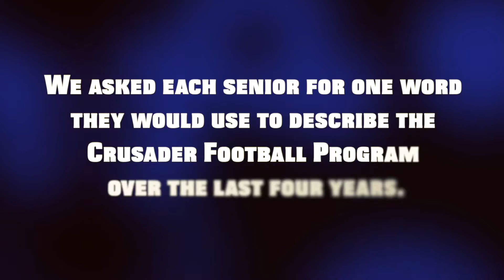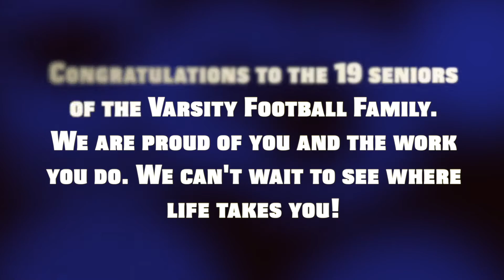Crusader Nation News - October 17th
Crusader Nation News brings you the latest and greatest around St. Dominic, including information about previous and upcoming athletics, the Crusader Raffle, Open House, and a special package created by Videographer Emma Larkin on last Friday's Senior Night